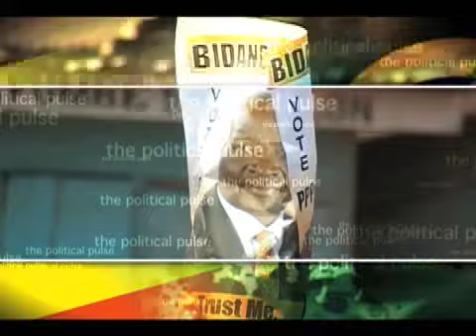Political pulse: Environmental neglect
The environment has not featured much in the campaigns of the presidential candidates, with many of them promising a lot like better health care, roads and free education.